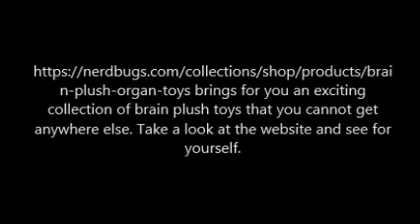Brain Plush Toys- Nerdbugs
brings for you an exciting collection of brain plush toys that you cannot get anywhere else. Take a look at the website and see for yourself.